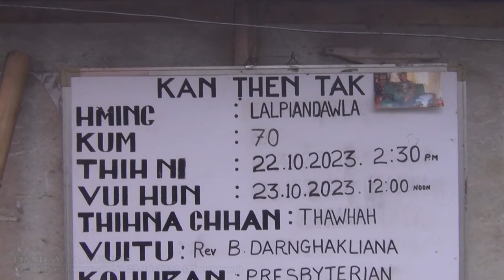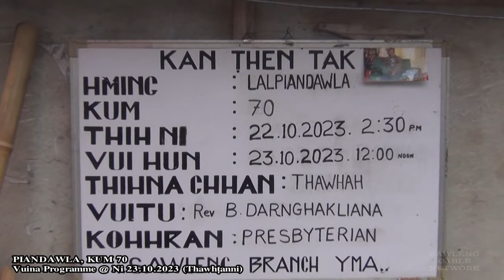Piandawla ( Kum 70) Vuina Progamme || Ni.23.10.2023 (Thawhtanni)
Piandawla ( Kum 70), Sawleng Hmuntha Veng   Vuina Progamme  || Ni.23.10.2023 (Thawhtanni)  ||